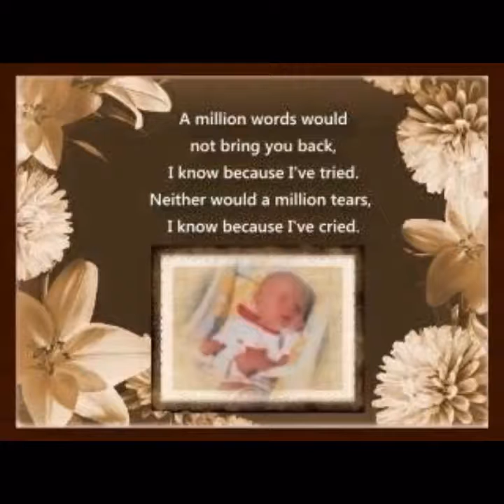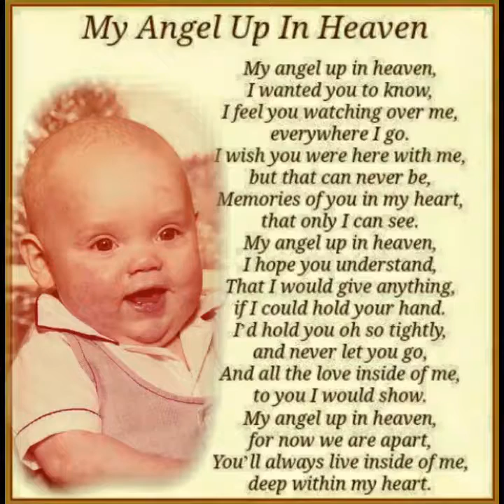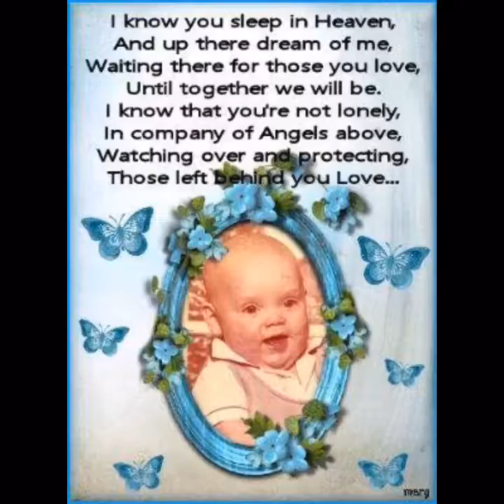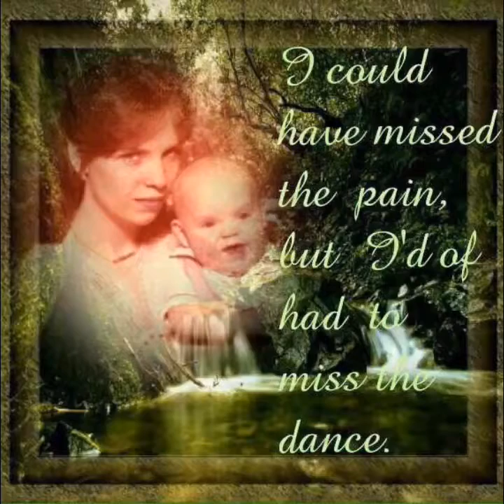Flipagram - September 07, 2016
In Loving Memory of Lil Andy Louis Strader III 8/11/1979-3/29/1980 We Love and Miss You Every Day Lil Andy!
♫ Dani and Lizzy - Dancing in the Sky
Made with Flipagram